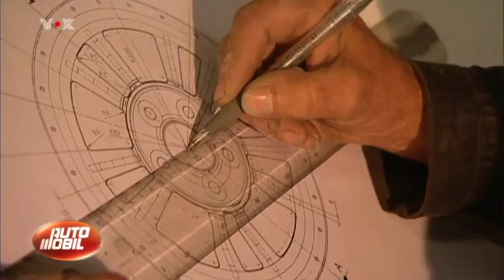Xaver Jehle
X. Jehle Engineering